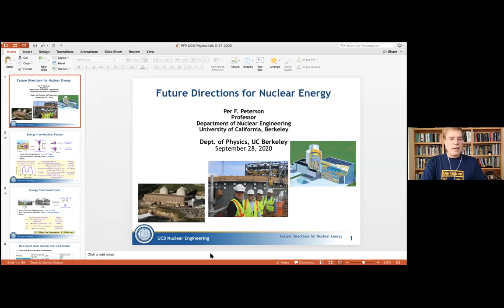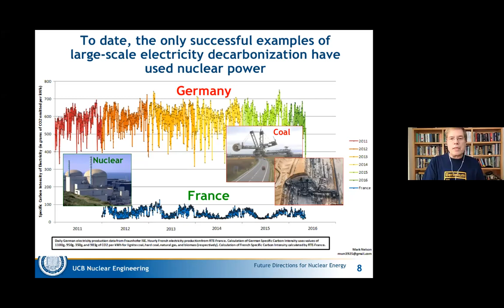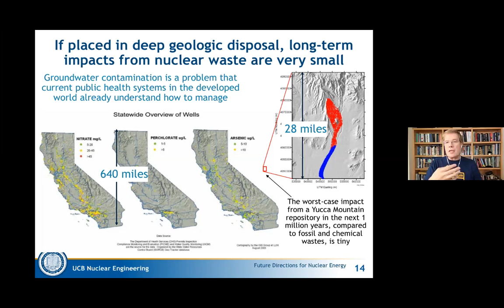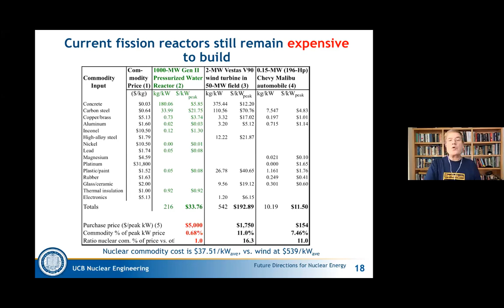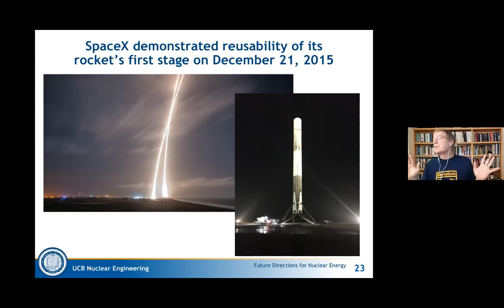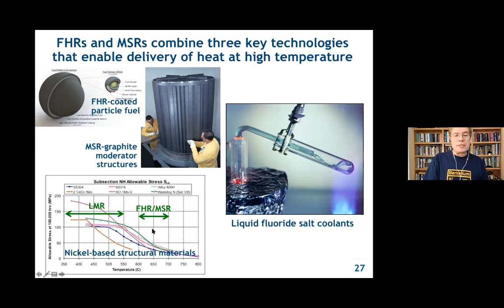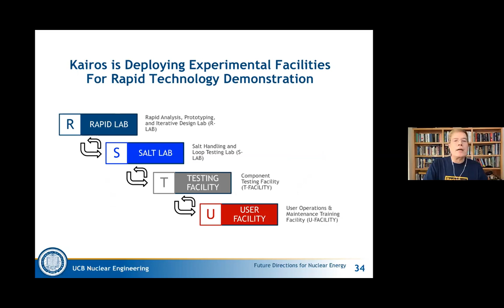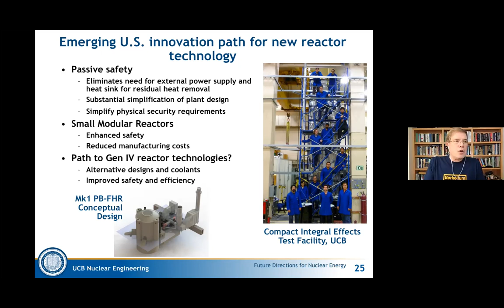September 28, 2020 - Per Peterson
Future Directions for Nuclear Energy

Fission energy is currently the largest source of zero-carbon electrical power in the United States, but expanded use has stalled due to high construction costs, long schedules, and lack of policies that credit the low carbon emissions from nuclear power.  This talk will broadly review questions relevant to the future use of fission power, including challenges to achieving deep decarbonization without nuclear, cost drivers for fission energy, options for advanced reactor technology, and management of nuclear wastes.